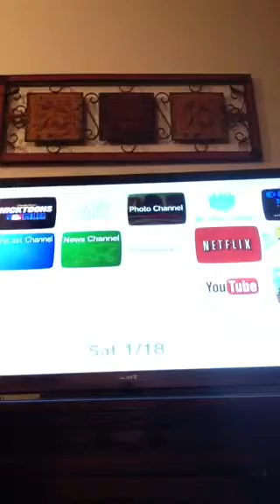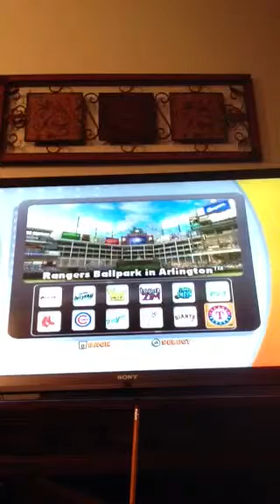Nicktoons MLB: Red Sox vs. Giants Game 2 pt.1